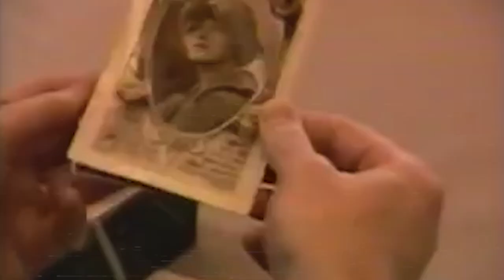Antiques Roadshow guy just wants to be on TV